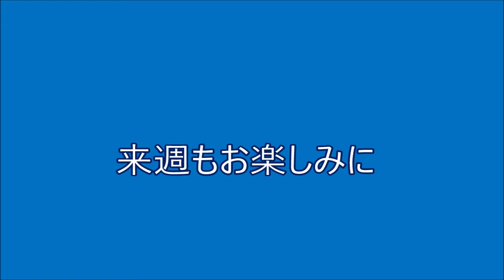マツダ100周年記念 R360オーナーインタビュー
キャ可愛い！！
と甲信マツダの女子社員の皆さんにも大人気！！
ノスタルジックカーTV全体をご覧になる方は
以下のHPより何時でもご笑覧下さい。